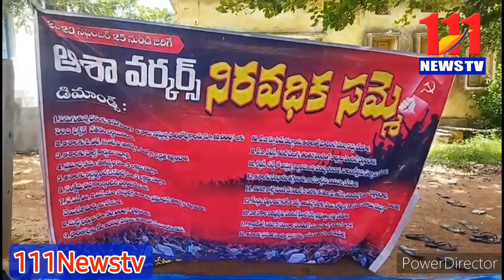తాసిల్దార్ కి వినతి పత్రం సమర్పించిన ఆశా కార్యకర్తలు* 111newstv likes #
*మహబూబ్నగర్ జిల్లా నవాబుపేట మండల కేంద్రంలో ఐదవ రోజుకు చేరిన ఆశ కార్యకర్తల సమ్మె అంబేద్కర్ చౌరస్తా నుంచి తాసిల్దార్ కార్యాలయం వరకు ర్యాలీగా వెళ్లి తమ న్యాయపరమైన సమస్యలను పరిష్కరించాలని కోరుతూ నిరవధిక సమ్మెను దిగిన ఆశ కార్యకర్తలు శుక్రవారం నవాబుపేట మండల తహసిల్దార్ మల్లికార్జున రావు కి వినతి పత్రం సమర్పించారు .ఈ సందర్భంగా ఆశ కార్యకర్తలు మాట్లాడుతూ తమను పర్మినెంట్ ఉద్యోగులుగా గుర్తించాలి, నెలకు 18 వేల రూపాయలు వేతనాలు చెల్లించాలని డిమాండ్ చేశారు. ఈ కార్యక్రమంలో అధ్యక్షురాలు నిర్మలమ్మ ,ఉపాధ్యక్షురాలు సుమతమ్మ ,విజయశ్రీ ,శమంత, మంజుల ,లక్ష్మీదేవి, తదితరులు పాల్గొన్నారు.